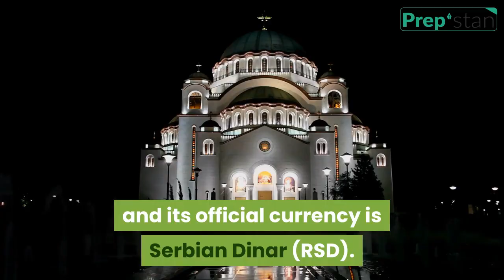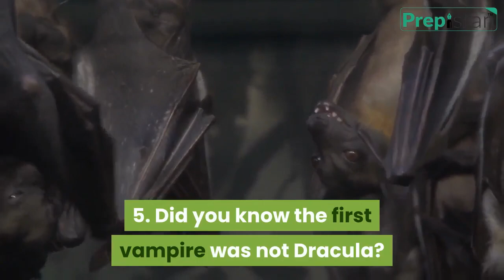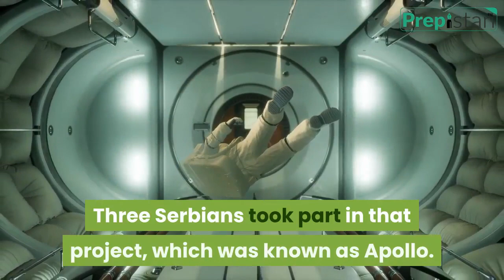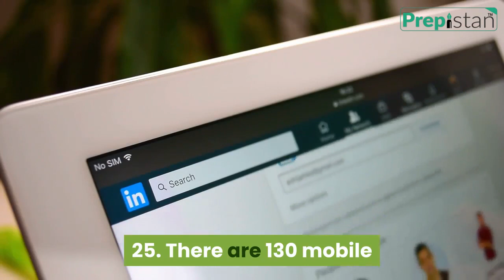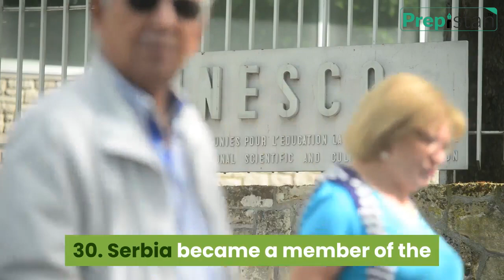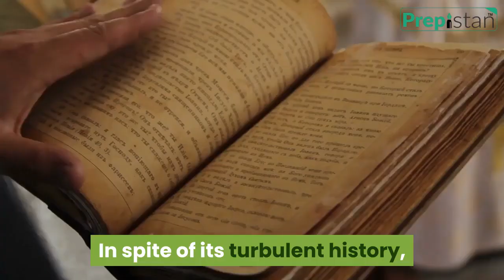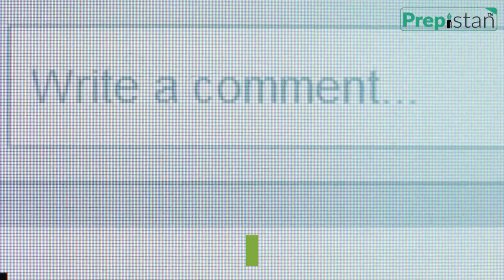Interesting Facts About Serbia | Surprising Facts About Serbia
Serbia, officially the Republic of Serbia, is a sovereign state situated in the west-central Balkans. It has an area of 77,474 square km. Belgrade is the country’s capital. Serbian is its official language, and its official currency is Serbian Dinar (RSD). It has ten bordering countries that are Hungary, Romania, Bulgaria, Macedonia, Croatia, Montenegro, Albania, Kosovo, Bosnia, and Herzegovina.  Notably, a Serbian nationalist in Sarajevo killed Archduke Franz Ferdinand of Austria and his wife in 1914, which became the catalyst for World War I. With these 43 interesting facts about Serbia, let’s learn about its history, economy, geography, notable personalities, and more.